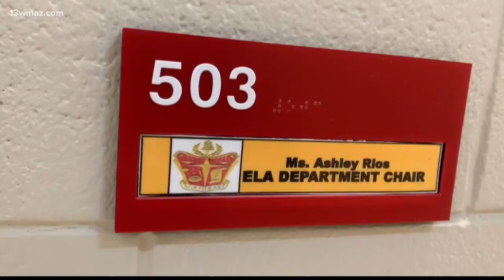Bibb County Schools kick off school year with some success, challenges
"Once the kids kind of get a hang of it, and the teachers really get a really good feel for it, I think it's going to go amazing," Ashley Rios said.

13WMAZ News is the #1 station for news and weather in the Central Georgia area, serving people in Dublin, Macon, Milledgeville and Warner Robins.